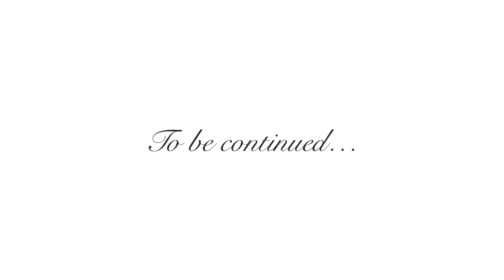WWRP - Roy Hiltons Adventures Pt 6 (Trouble in Saint Denis)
Howdy, welcome back. Now that Larry and I finally picked up my horse Halopinyo, we start to plan our business in hopes of starting a "Traveling Bakery." After discussing some plans and making some preparations, we take off to Saint Denis for a few drinks as a celebration to our future plans. When we get to the saloon, things get a little heated and take a turn for the worst...

If you liked the video, don't forget to click the like button! It really means a lot, especially for newer channels like this one.

00:03 Firefly by Chris Haugen

05:03 Meanwhile Back at the Saloon by Brett Van Donsel

07:38 Song Artist: Giueseppe Musolino (Lu re dill'asprumunti) - 'Ndrangheta
Title: 'Ndrangheta
Genre: Classical

09:21 "Vadim Krakhmal - Runic Hills" is under a Creative Commons (CC BY-SA 3.0) license

09:44 'Filaments' by Scott Buckley is under a Creative Commons license Attribution 3.0 Unported (CC BY 3.0)